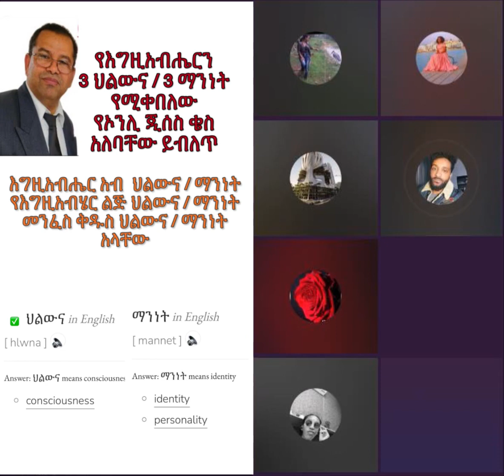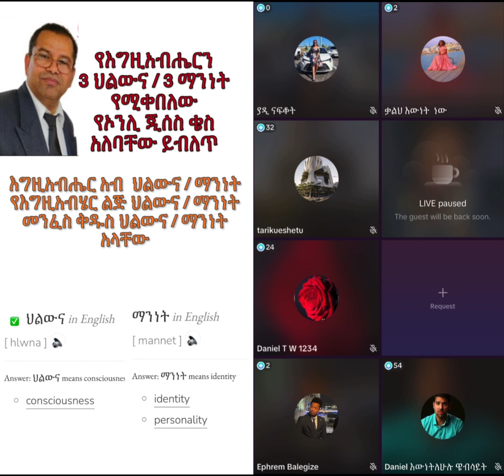በአሜሪካ የኦንሊጂሰስ ቄስ የሆኑት ቄስ አለባቸው ይብለጥ የእግዚአብሔርን 3 ማንነትና ህልውና ያምናሉ Ep 104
የኢትዮጵያ ሐዋርያዊት ቤተክርስቲያን በተለምዶ ኦንሊጂሰስ በመባል የሚታወቀው ቤተእምነት በጣም አደገኛ እና መፅሀፍቅዱስን የሚፃረር የሀሰት እምነት ነው:: ኢየሱስ ኢየሱስ ይላሉ ግን የመፅሀፍ ቅዱሱን ኢየሱስ ፈፅሞ አይቀበሉም:: በወንጌል የሚያምኑ ይመስላሉ ግን የአዲስኪዳንን ወንጌል ፈፅሞ ወደጎን በማለት የራሳቸውን ሰው ሰራሽ ዶክትሪን እና ሀይማኖታዊ ህግጋቶቻቸውን ከመፅሀፍ ቅዱስ በላይ የሚያምኑ ወገኖች ናቸው:: ምእመኖቻቸውም መፅሀፍ ቅዱስን እያነበቡ ስለ አምላካቸው ከማወቅ ይልቅ ድርጅቱ እና የድርጅቱ አስተማሪዎች የሚሉትን ብቻ እንዲቀበሉ ይገደዳሉ:: ኢየሱስን መፅሀፍ ቅዱስ እንደሚለው በቅጡ ሳያምኑ እና ሳይቀበሉ የውሀ ጥምቀት የዘላለም ህይወት ያስገኛል ብለውም ያምናሉ::

በአጭሩ መፅሀፍ ቅዱስን ያለአግባብ በአውዱ እና በስርአቱ ካለማንበብ እና ካለመረዳት የተነሳ የተፈጠረ ድርጅት "CULT” ነው:: ከዚህም የተነሳ የኢየሱስ ማንነት ላይ እጅግ በጣም ስተዋል!

ሐዋርያዊት ቤተክርስቲያን የወልድ እና የመንፈስቅዱስን መለኮታዊነትን የሚክድ ቤተእምነት ነው:: አንዱ እግዚአብሔር ወይም አንዱ መለኮት በአብ ፣ በወልድ እና በመንፈስቅዱስ ተገልጦ እንደሚኖር አያምኑም::

በኦንሊጂሰስ አስተምሮ በስጋ የተገለጠው ቅዱስ የሆነው የእግዚአብሔር ልጅ ሳይሆን እግዚአብሔር አብ ነው:: ኦንሊጂሰሶች የወልድን ዘላለማዊነትም ይክዳሉ:: የእግዚአብሔር ልጅ ለነሱ ከድንግል ማርያም የተወለደ የስጋ ሰውነት ብቻ ነው:: ስጋውንም ሰማያዊ ወይንም መለኮታዊ ከሰማይ የመጣ ስጋ ነው እንጂ የዳዊትን ዘር በስጋ ተካፈለ ብለው አያምኑም:: (ሮሜ 1:3, ሮሜ 9:5, ዕብ 2:14, ራእይ 22:16)

ልጁ ከዘላለም ጀምሮ የነበረ የምድር እና የሰማይ ፈጣሪ መሆኑን ይክዳሉ (ዕብ 1:2, ዕብ 1:10, ቆላስያስ 1:16) የእግዚአብሔር ልጅ በስጋ ከመምጣቱ በፊት ከአባቱ ጋር ይኖር የነበረ መሆኑንም አያምኑም (ዮሀ 1:1, ዮሀ 6:38, ዮሀ 16:28, ዮሀ 17:5)

ኦንሊጂሰሶች እባካችሁ ለእግዚአብሔር ቃል ለመፅሀፍ ቅዱስ ስልጣን ሰጥታችሁ ለህሊናችሁ ታማኝ በመሆን ቃሉን ካነበባችሁት ሳታውቁት የወደዳችሁት የመፅሀፍ ቅዱሱ ኢየሱስ በሙላት ይገለጥላቹሀል:: የኢየሱስ ማንነት ላይ መሳሳት ከዘላለም ህይወት መጉደልን ያስከትላል:: 1ኛ ዮሀ 5:12 ልጁ ያለው ሕይወት አለው፤ የእግዚአብሔር ልጅ የሌለው ሕይወት የለውም። እባካቸሁ ከቃሉ ጋር እግዚአብሔር እየተማፀናችሁ ጊዜ አሳ ልፉ:: እግዚአብሔር እውነቱን ይግለጥላችሁ ወዳጆቼ!